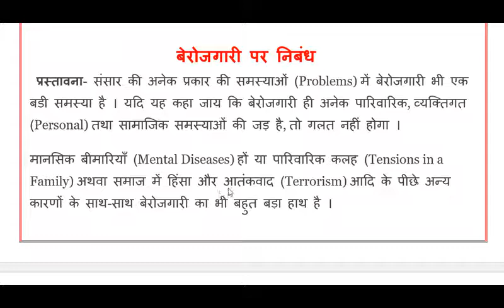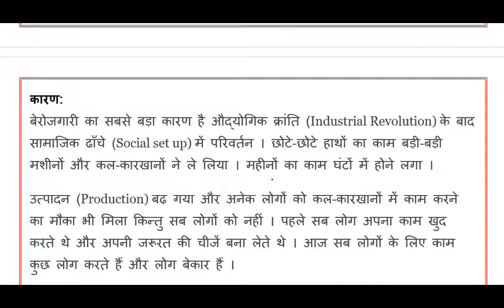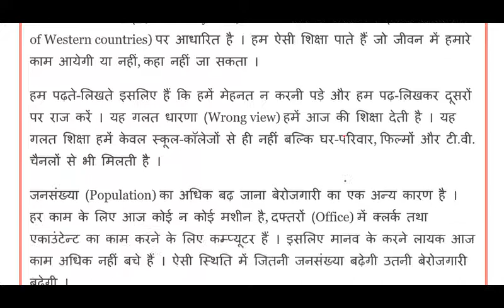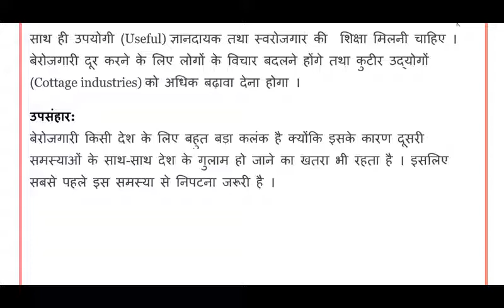बेरोजगारी पर निबंध || class 10th board exam 2021|| cbse|| jac board|| bihar board